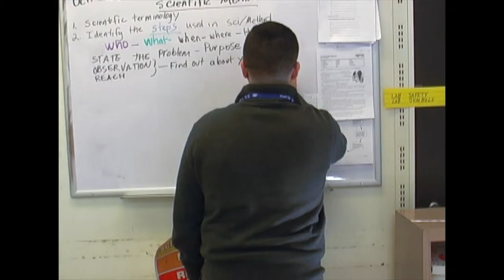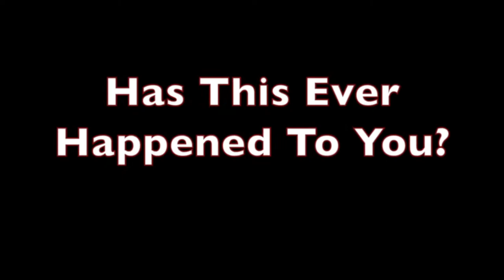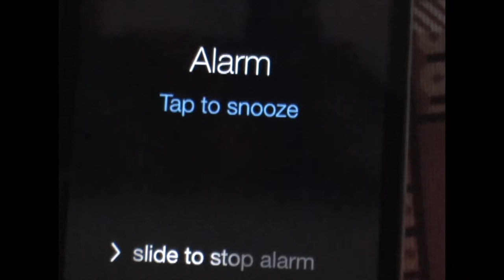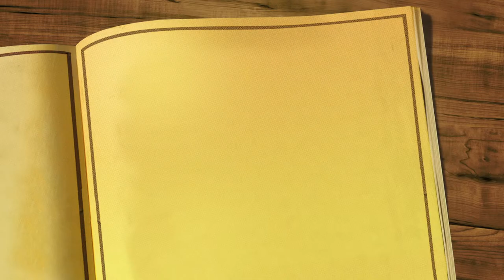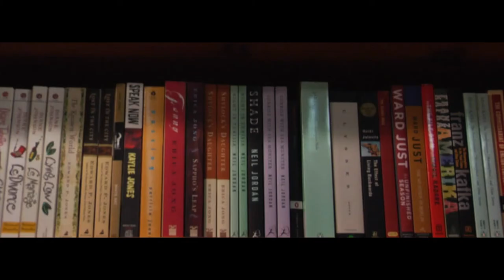Curie High School TV1 Videos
My 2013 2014 film reel of my projects. Curie High School Television Broadcasting.